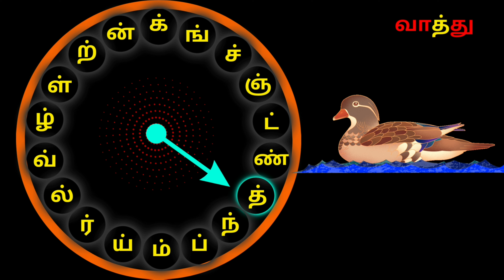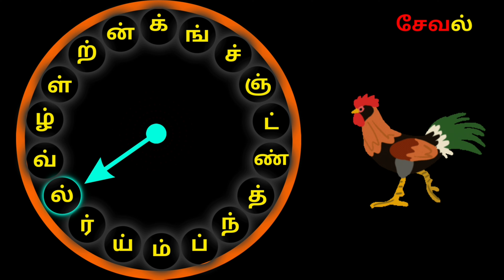Fun and Learn Mei Ezhuthukal for Kids Animation! | மெய் எழுத்துக்கள்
Welcome to @Bea-Kids

Welcome to our Tamil Alphabet Adventure for Kids! 🌟 Let's dive into the magical world of Tamil letters! 🎓 In this video, we'll explore the basic Tamil vowels and consonants through fun and interactive visuals. 🅰️🆎 Get ready to sing along and practice the beautiful script of Tamil with your little ones.